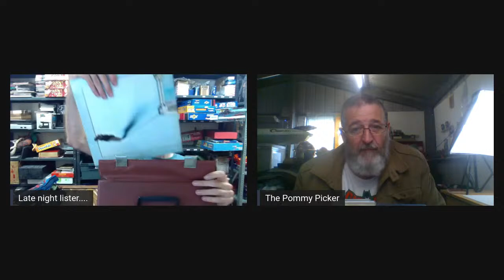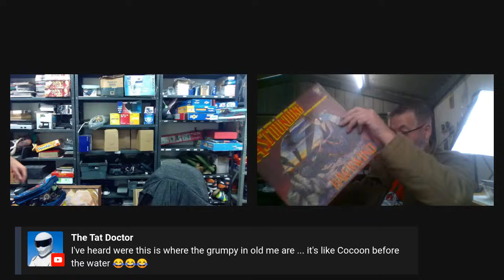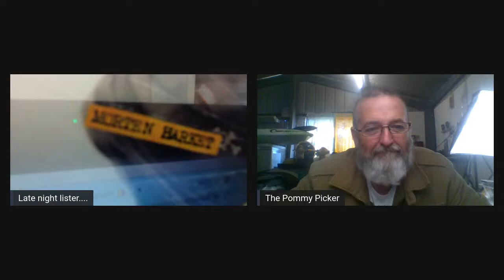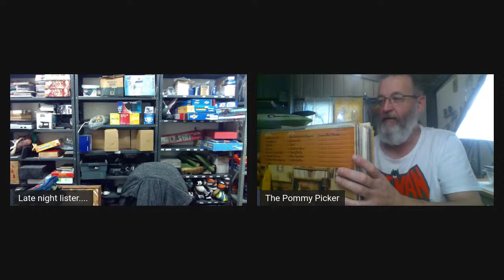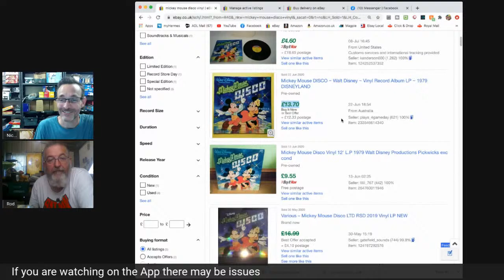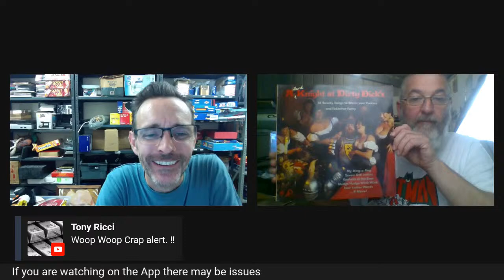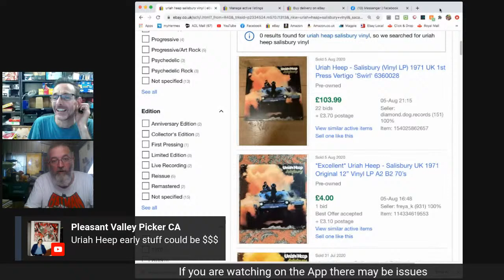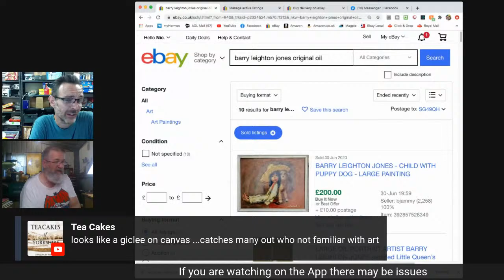Late night listing on ebay.....